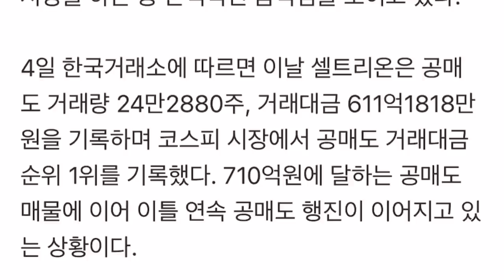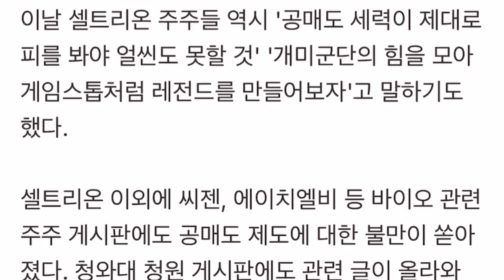셀트리온도 미국의 게임스톱처럼 공매도와의 전쟁 한번!!!